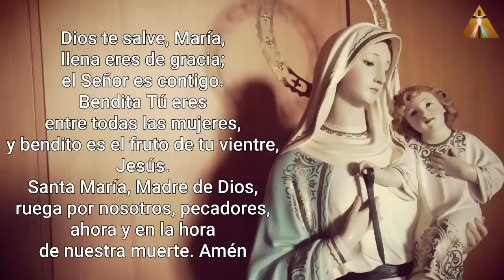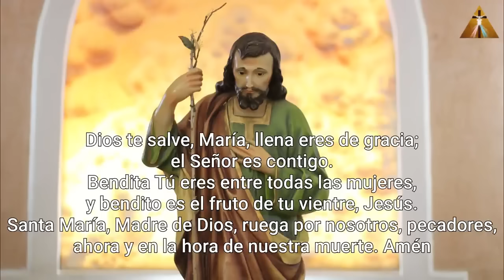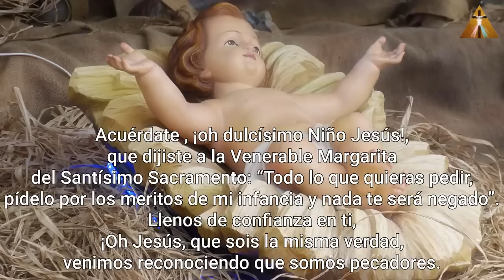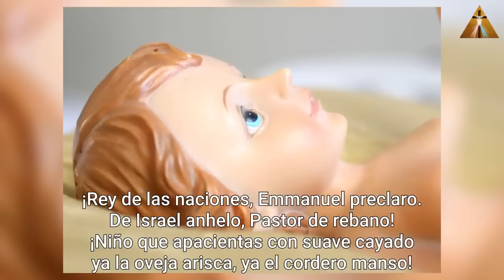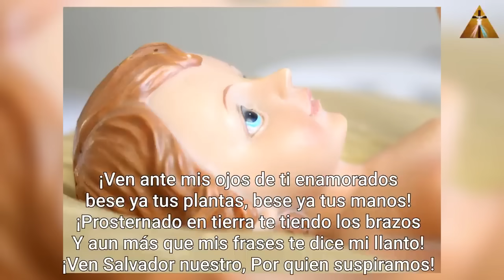NOVENA DE NAVIDAD, LA NATIVIDAD DEL NIÑO DIOS, DÍA 2